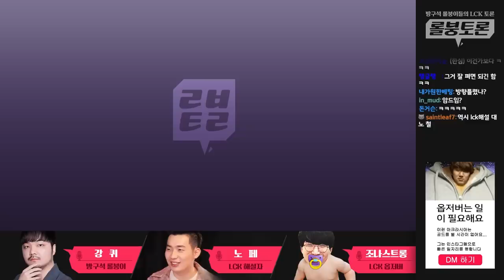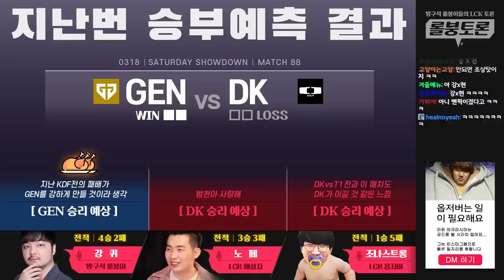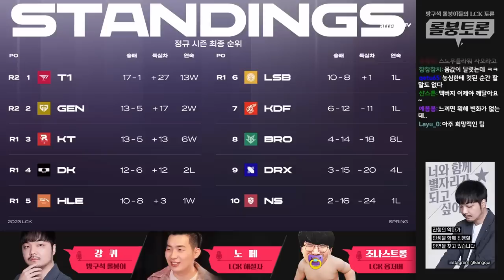롤붕토론 EP.7｜정규시즌 종료와 뉴 플레이오프의 시작｜LCK 스프링 9주차 [AI ENG SUB]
👥 출연진

🚨 Attention
It's "롤붕토론" that talks about LCK issues that happened for a week.
The hosts are former LCK commentator Kang Qui,
current commentator NoFe and observer Jonnastrong.
It provides subtitles through Ai technology for foreigners interested in LCK.
There may be some mistranslation because the technology is not perfect.

00:00 인트로
00:39 근황 이야기
05:20 지난번 승부예측 결과
06:50 9주차 순위 첫인상
08:42 NS 이야기
24:41 DRX 이야기
40:45 BRO 이야기
53:00 KDF 이야기
01:04:35 LSB 이야기
01:14:23 HLE 이야기
01:23:58 DK 이야기
01:34:37 KT 이야기
01:45:08 GEN 이야기
01:57:39 T1 이야기
02:10:24 마무리 멘트
02:13:16 아웃트로